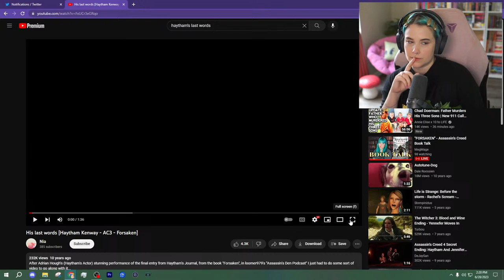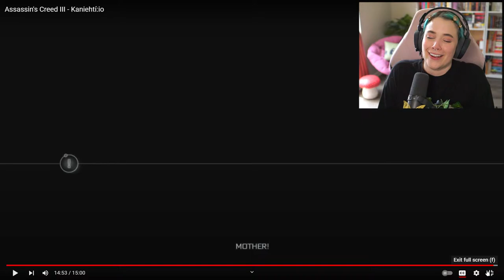"FORSAKEN" - Assassin's Creed Book Talk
Welcome to my Asassin's Creed journey, where I plan on playing every AC game for the first time! Today we're discussing Forsaken, which expands on the Kenway story.